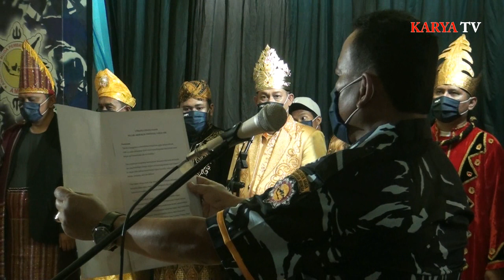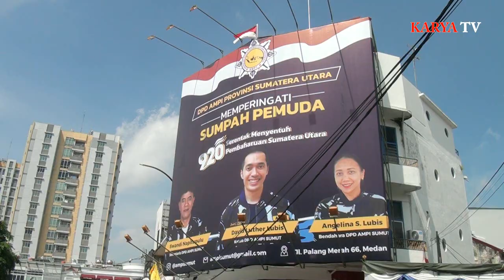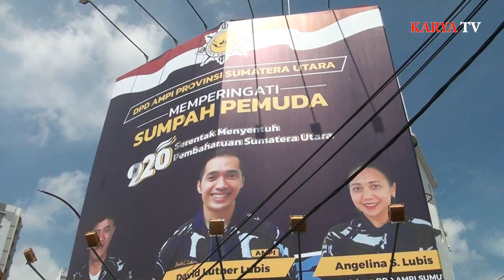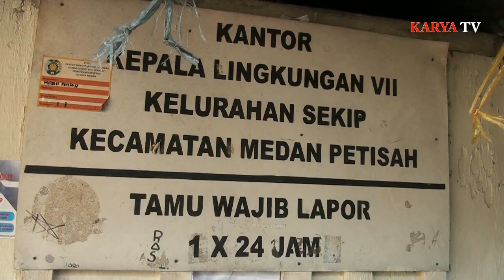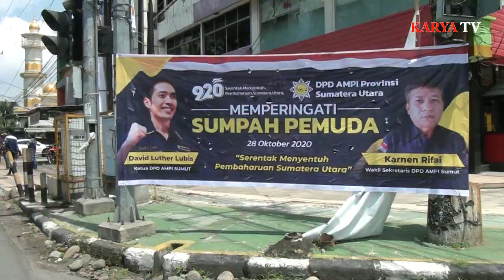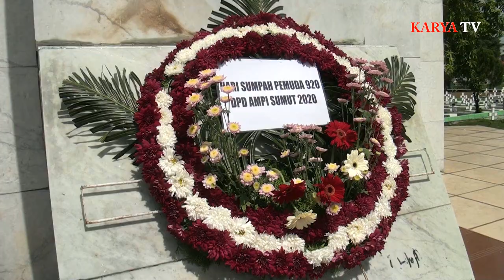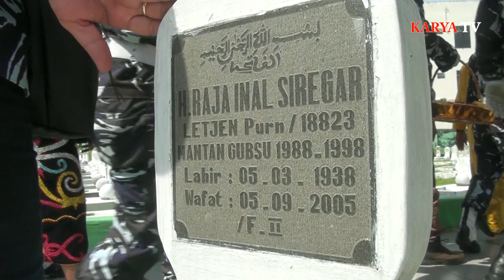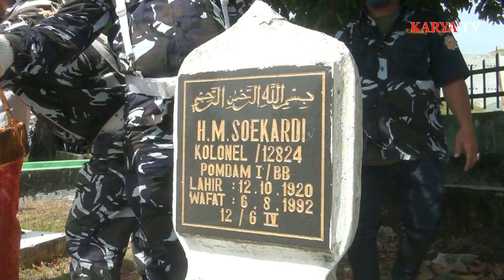Hari Sumpah Pemuda DPD AMPI Tabur bunga di Makam pahlawan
MEDAN - DPD Angkatan Muda Pembaharuan Indonesia (AMPI) Sumut menggelar upacara peringatan Hari Sumpah Pemuda yang ke-92 tahun di Kantor DPD AMPI Sumut, Rabu (28/10/2020). Upacara ini dilakukan secara virtual bersama seluruh pengurus DPD AMPI Sumatera Utara beserta jajaran.

Tidak hanya itu, DPD AMPI Sumut juga menggelar bakti sosial berupa beras dan membagikan masker yang dilakukan serentak di 21 kecamatan di Kota Medan dan 33 kabupaten/kota.

Ketua DPD AMPI Sumut, David Luther Lubis mengatakan, peringatan Sumpah Pemuda mempunyai arti terpenting dalam sejarah bangsa.

"Karena generasi muda mengadakan kongres II di Jakarta untuk mengikrarkan sumpah sakti yang mengikat persatuan dan kesatuan bangsa," kata David dalam pidatonya.

Memperingati Hari Sumpah Pemuda dengan standar protokol kesehatan ini, ia berharap AMPI menjadi motor pergerakan pemuda yang aktif berpartisipasi dalam pembangunan pada masa sekarang dan akan datang.

"Sebagaimana moto kita pada hari ini, AMPI harus secara serentak menyentuh pembaharuan Sumatera Utara," ucapnya.

Seusai upacara, David bersama Sekretaris Swandi Napitupulu, Bendahara Angelina Lubis dan Wakil Ketua AMPI Sumut M Rizki Nugraha membagikan beras dan masker di Kecamatan Medan Petisah dan Medan Maimun.

Titik pertama yang dikunjungi yakni Kelurahan Sekip, Kecamatan Medan Petisah. Kemudian, David bersama rombongan bergerak ke Kelurahan Sukaraja Kecamatan Medan Maimun untuk membagikan beras dan masker.

"Bakti sosial ini serentak dilakukan di 21 Kecamatan di Medan. Semoga ini bermanfaat bagi yang menerimanya," harapnya.

Windemal (74), seorang warga Lingkungan 7 Kelurahan Sekip Kecamatan Medan Petisah, mengaku sangat mensyukuri bantuan yang diberikan AMPI Sumut. Ia berharap, ke depannya AMPI semakin maju.